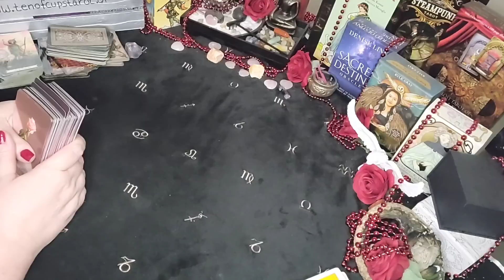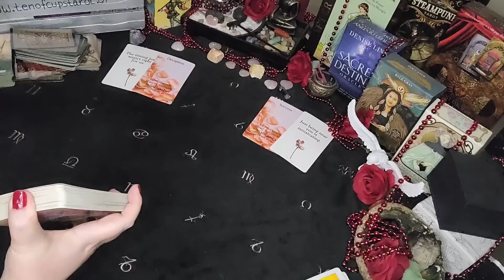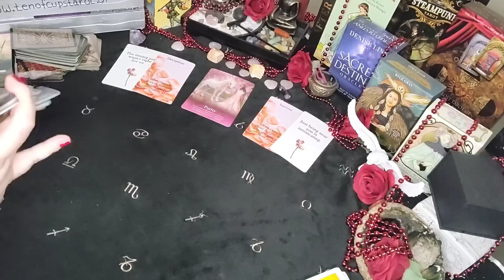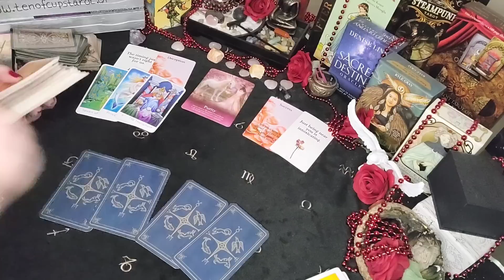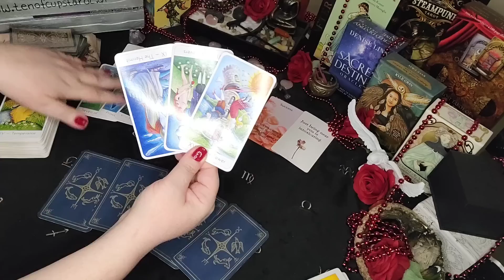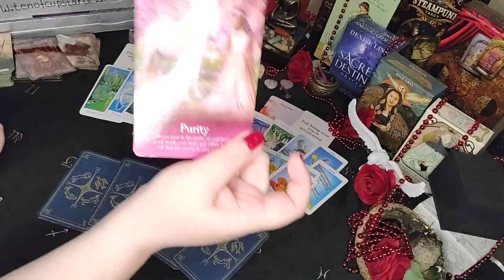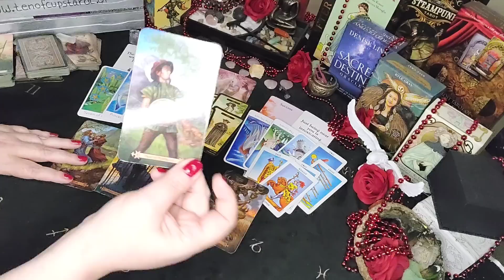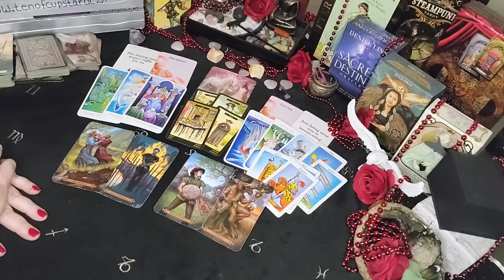Taurus - Your Soul Is Calling Them In | June 2022 | The Can Of Worms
Sun/Moon/Rising/Venus/Jupiter
This means:
- Time is not linear, it's fluid.  So there could be something in one of my other readings that may resonate for you. scorpio daily horoscope today dm to df today df dm dm df taurus may 2022 tarot taurus taurus today